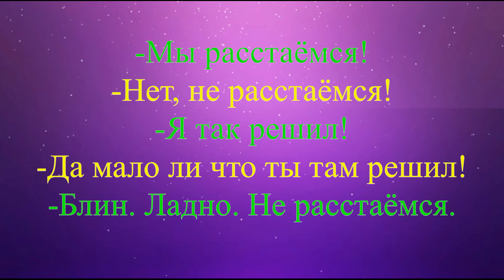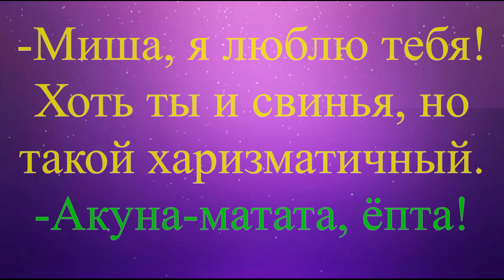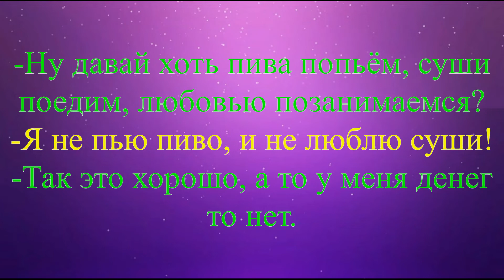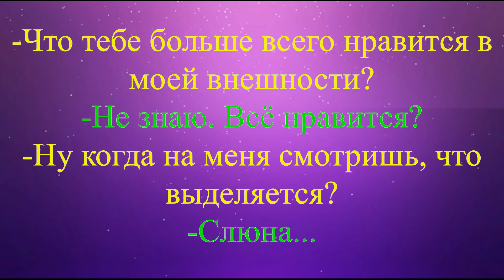Прикольные диалоги, смс переписки, анекдоты. №17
Прикольные диалоги, смс переписки, анекдоты.